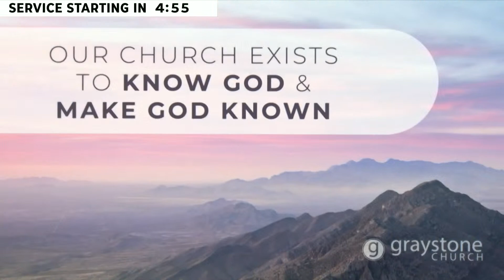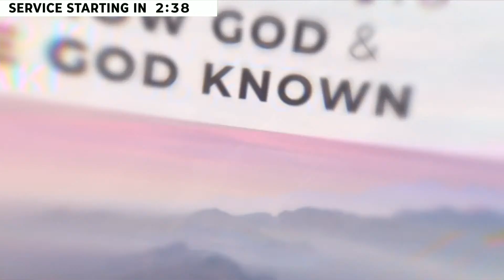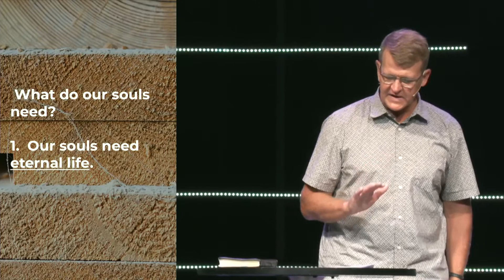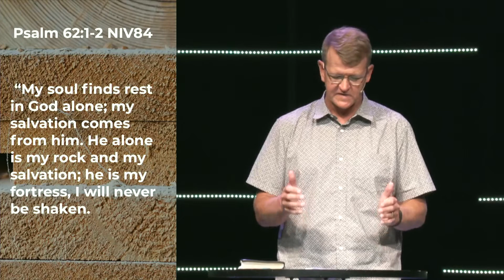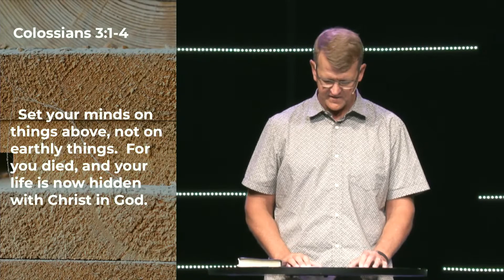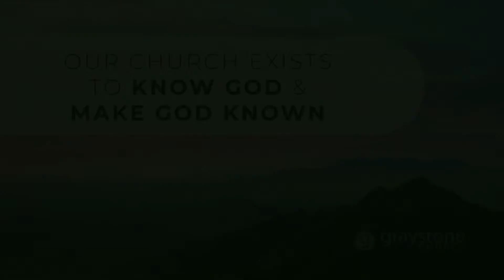9.27.20 Restoration For The Soul - Jonathan Howes